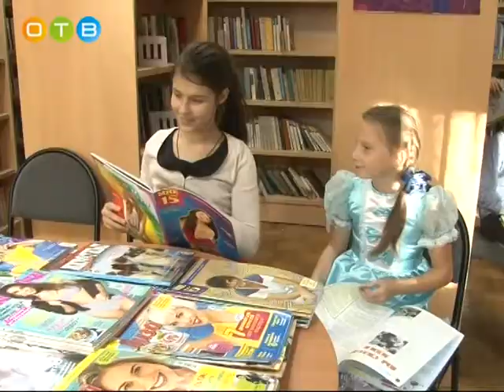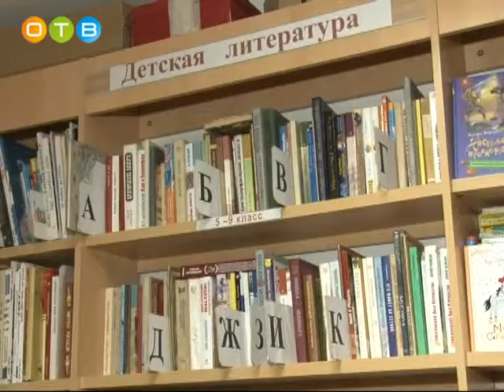Уникальная библиотека в Жаворонках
Учреждение представляет собой синтез библиотеки и культурно-досугового центра. Оно пользуется особой популярностью среди местного населения.